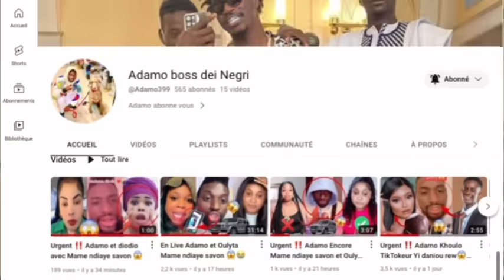Urgent ‼️ Adamo Merci President Diomaye Pape ale Niang directeur ￼RTS1🤩